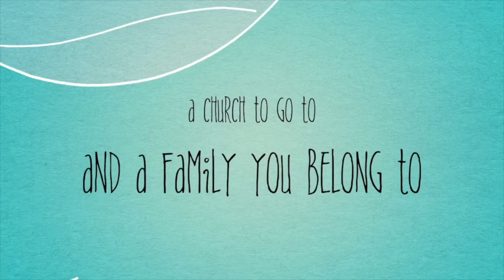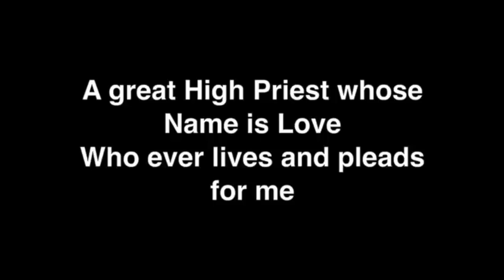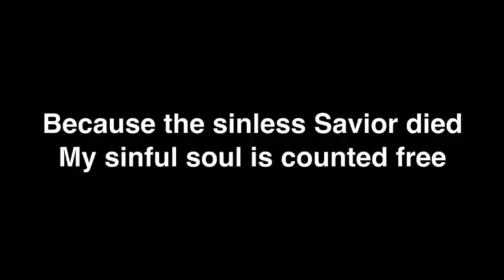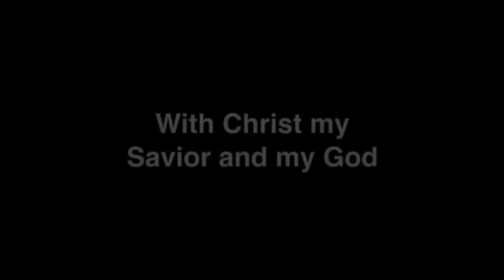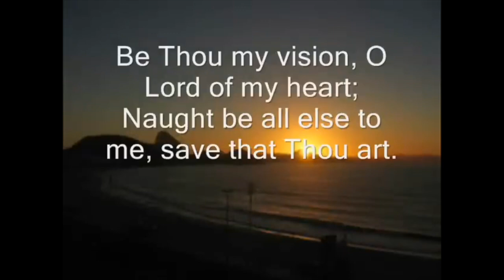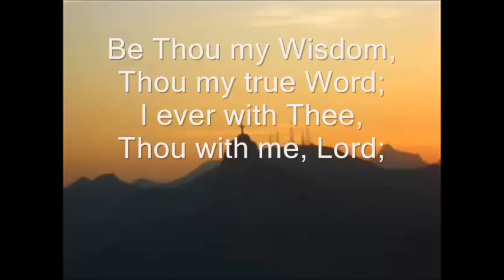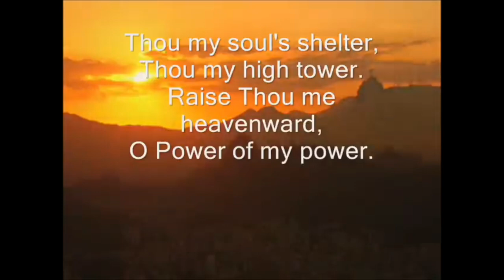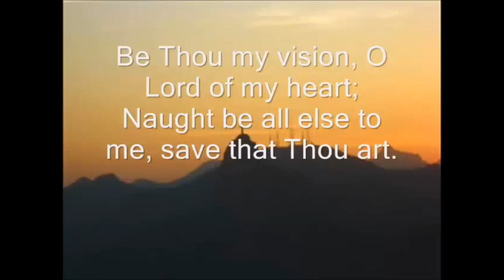11th August 2024: Sunday Morning Worship-Hebrews 12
Greenisland Presbyterian Church: scripture, fellowship, worship